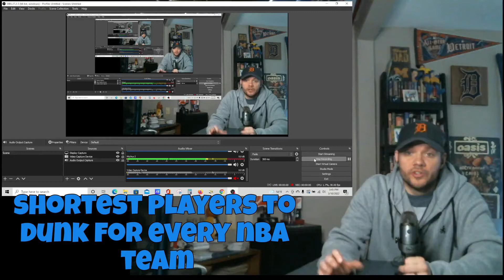Shortest NBA Players To Dunk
Every NBA Teams Shortest Player To Dunk A Basketball Reaction!